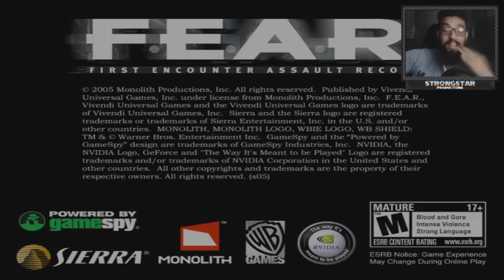F.E.A.R. (PC) PARTE 1 l O REGRESSO AO TERROR!!!